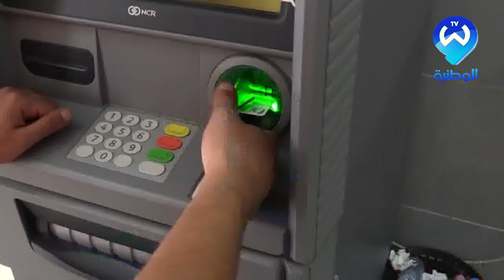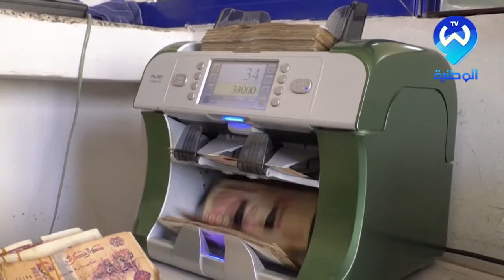الجزائر.. إدارة ب 0 أوراق.. مشروع واعد ينتظر التجسيد